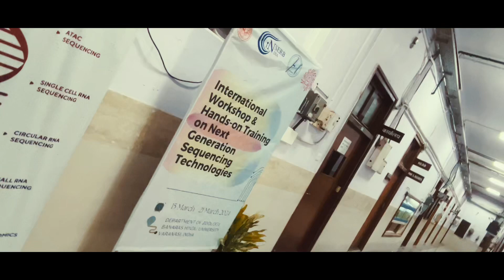Day 3: NGS training with Prash.